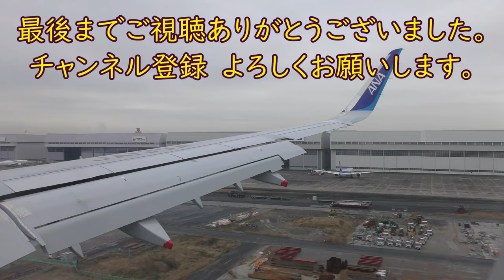伊豆大島・富士山・相模湾／ANA794大分空港→羽田空港B777-200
ANA794便大分空港→羽田空港B777-200(JA714A)左側後方座席より撮影した伊豆大島・富士山・相模湾上空映像です。

Everyday Update!